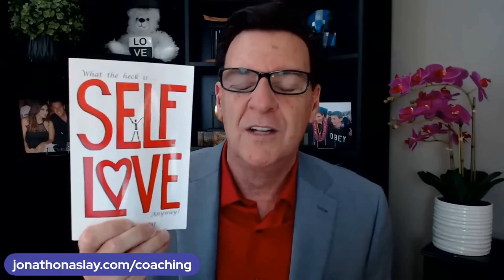Why A Guy Chooses One Woman Over Another Don't Chase Him!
If you are asking any of the following questions or searching for:

- Online dating
- Love Advice
- Love coach for women
- Dating advice
- Dating advice for women
- Dating coach
- Understanding men
- Relationship coach